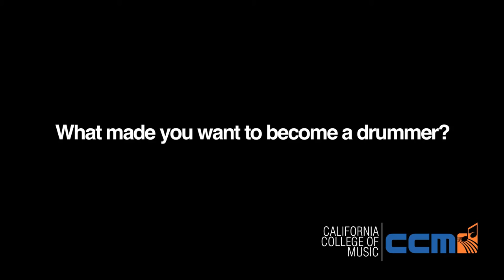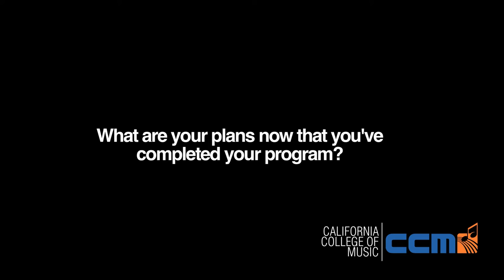California College of Music Student Spotlight: Soichiro "So Good" Tanabe (Drum Certificate)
International student Soichiro Tanabe shares his experience during his Certificate Program at CCM